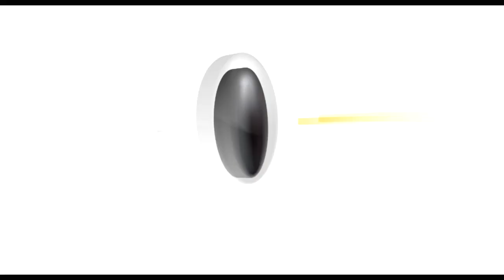VIANNEY et LUCAS Man down cover RIHANNA Hit West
Quand VIANNEY croise LUCAS, animateur Hit West, en Backstage de la salle la Citrouille à Saint Brieuc... Regardez cette reprise de Man Down de RIHANNA totalement improvisée dans les coulisses de notre émission...